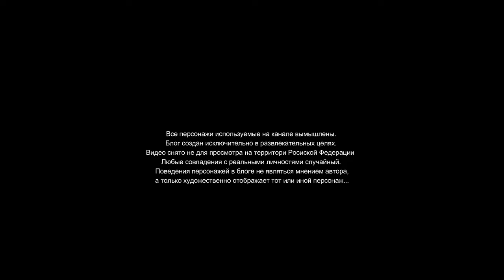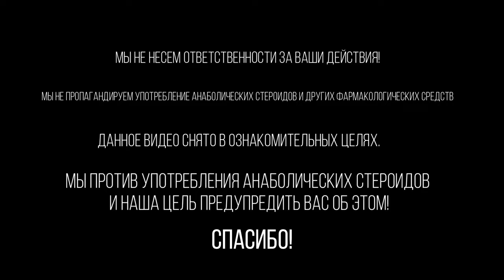Сушка и похудение все секреты от Чемпиона Мира по Бодибилдингу Андрея Шокина